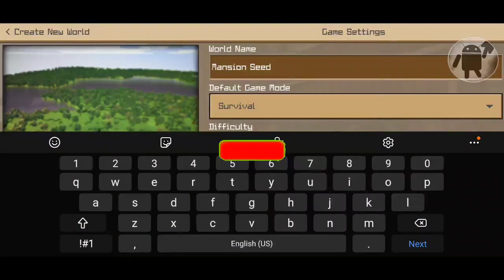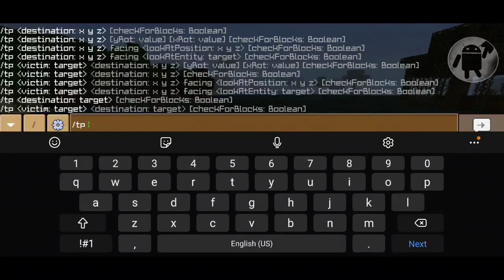Best WOODLAND MANSION SEED in Crafting and Building 2024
Best WOODLAND MANSION SEED in Crafting and Building
Crafting and Building Woodland Mansion Seed

In this video, you will see the best woodland mansion seed in crafting and building